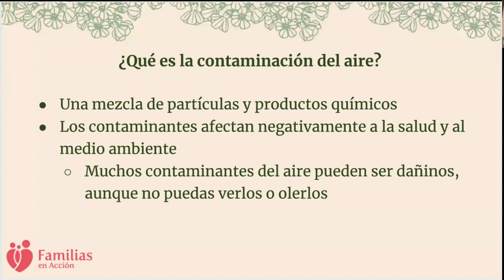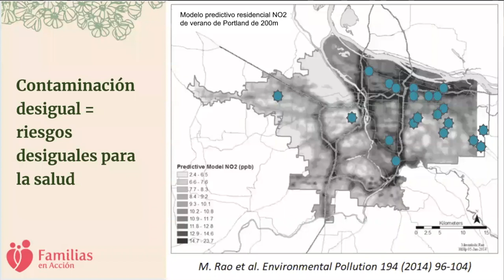Acción Climática: El Aire que Respiramos Teaser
Les presentamos un adelanto del taller piloto El Aire que Respiramos: Entendiendo la calidad del Aire y humo de incendios forestales en colaboración que el equipo de Acción Climática realizó en colaboración con SmartCity PDX el 9 de noviembre. ¡El equipo de Acción Climática espera tener más talleres como estos el próximo año!

Usted puede ver el video completo del taller en la página de Familias en Acción.